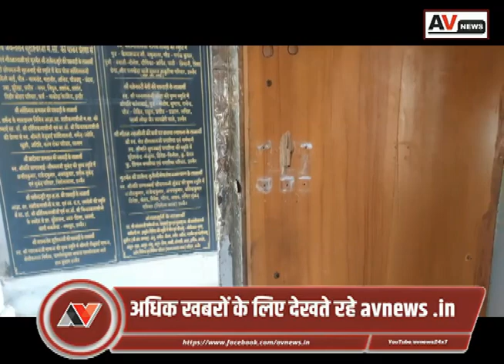UJJAIN | उज्जैन |AVNEWS Bulletin | Latest Ujjain News | 2 December 2022 | उज्जैन न्यूज़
नयापुरा स्थित श्री श्रेयांशनाथ जैन मंदिर में बीती रात बदमाशों ने 10 राउण्ड ताला तोड़कर चोरी की वारदात को अंजाम दिया। चोर 3 अष्टधातु की मूर्तियां और भंडारे का ताला तोड़कर नगदी ले गये सूचना मिलने पर सुबह जीवाजीगंज पुलिस और फिंगर प्रिंट एक्सपर्ट जांच करने पहुंचे।मंदिर के पुजारी प्रकाश पांडे ने बताया कि रोजाना की तरह सुबह 6.30 बजे मंदिर खोलने पहुंचा था। साथ में अमृतलाल सांखला और अंगूरबाला नियमित दर्शनार्थी भी थीं। बाउण्ड््री का ताला खोलकर मंदिर के मेनगेट तक पहुंचा। यहां पैर पोंछने का कपड़ा नहीं दिखा तो शंका हुई। मेनगेट का ताला खोलकर मंदिर में प्रवेश किया तो देखा कि सामान बिखरा था और सीधे हाथ कीओर दूसरा दरवाजा खुला था। इसकी सूचना मंदिर के प्रबंधकों के साथ जीवाजीगंज पुलिस को दी।
0000000
कलेक्टर एवं जिला दंडाधिकारी आशीष सिंह ने दंड प्रक्रिया संहिता 1973 की धारा 144 के अंतर्गत १ दिसंबर को आदेश पारित कर चाइनाडोर के निर्माण, क्रय विक्रय, उपयोग व भंडारण पर तत्काल प्रभाव से प्रतिबंध लगा दिया है। यह आदेश जारी होने के दिनांक के दो माह तक की अवधि के लिये प्रभावशील रहेगा। उल्लेखनीय है कि उज्जैन जिले में वृहद स्तर पर पतंगबाजी की जाती है और पतंगबाजी में चाइना डोर का उपयोग अधिकता से किया जाता है। चाइना डोर के उपयोग से राहगीरों, पशु पक्षियों को चोंट पहुंचने की घटनाएं हुई हैं। इसलिये उक्त आदेश के तहत प्रतिबंध लगाया गया है एवं प्रतिबंधों का सख्ती से पालन करने के निर्देश दिये गये हैं।
000000
विनोदमिल रहवासियों के मकान शासन प्रशासन द्वारा तोड़े जायेगे .जिसका नोटिस रहवासियों को दे दिया गया है उसी को लेकर विनोद मिल की चाल के रहिवासी विरोध प्रदर्शन लगातार करते आ रहे हैं .विरोध प्रदर्शन में अब कांग्रेस मैदान में उतरी गई  और शासन से विरोध प्रदर्शन कर यह मांग की गई है कि पहले रहवासियों को रहने के लिए उचित स्थान दिया जाए उसके बाद ही उन्हें यहां से हटाया जाए वही रहवासियों का कहना है कि यदि मकान तोड़े गए तो हम लोग अपनी जान दे देंगे .